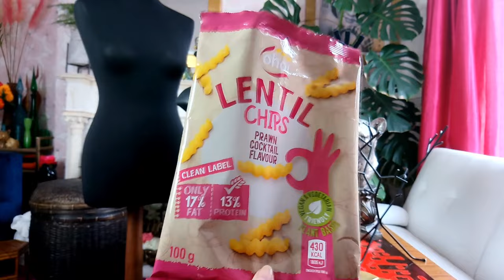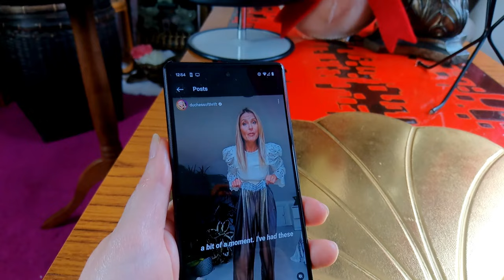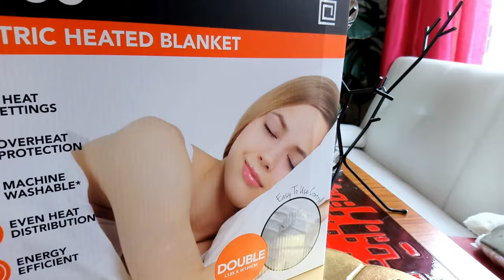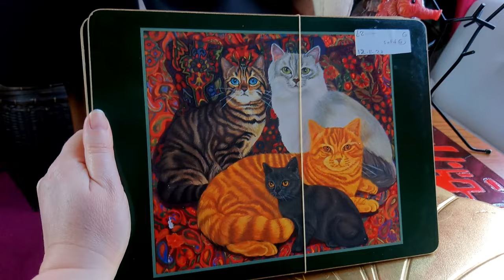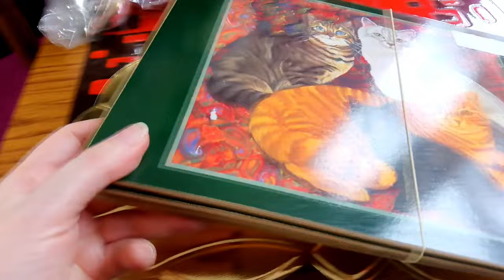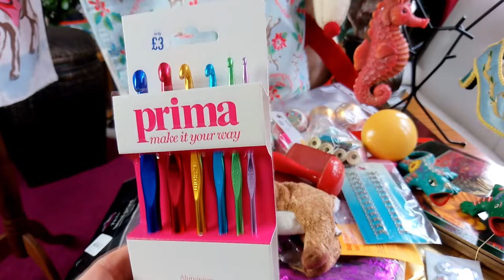FEELGOOD FRIDAY flea market treasure hunt vintage Christmas haul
Please subscribe  @bamboobetty  and join me for a relaxing chat (or shizzles and giggles), while I share with you my amazing vintage finds from treasure hunting in the flea market and thrift stores, my Victorian house renovation and yarden on my Feelgood Friday Vlog.

I'm a writer and vocal coach and here I make quiet comedy gentle videos to entertain, hopefully make you laugh and inspire you to go out vintage and plant hunting - or just stay in and watch me do it.

And browse beautiful things I have for sale on my eBay:

Take care - Betty.